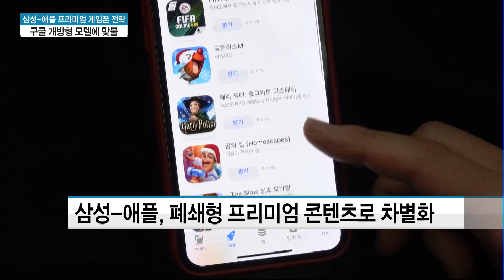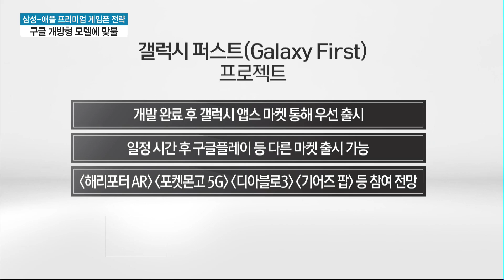삼성-애플 프리미엄 게임폰 전략...구글 개방형 모델에 맞불 / 머니투데이방송 (뉴스)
04/02  MTN 투데이

구글이 개방형 클라우드 게임 플랫폼을 선보이고 삼성과 애플은 이에 맞서 독점 게임 콘텐츠 수급에 나서 경쟁 향방에 눈길이 쏠립니다. 서정근 기자입니다.